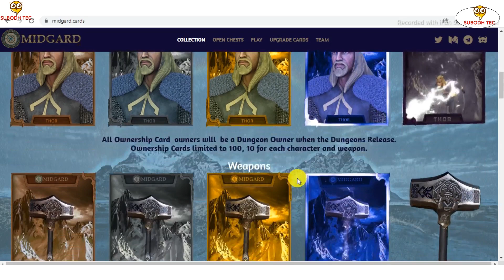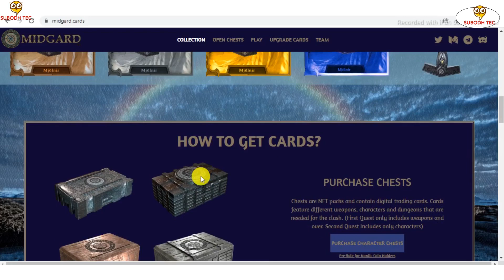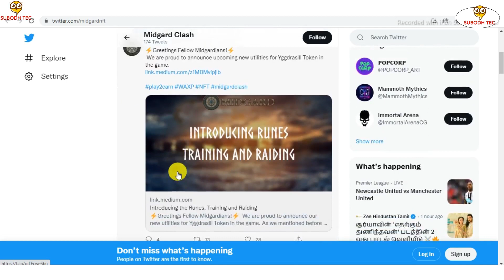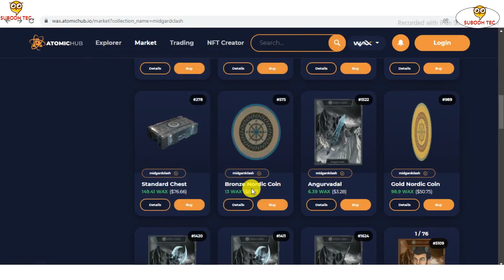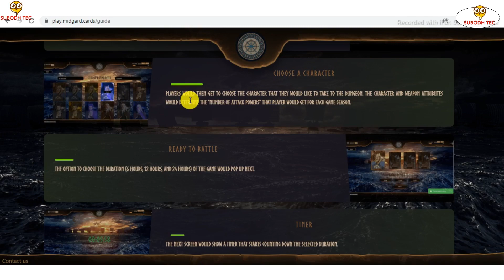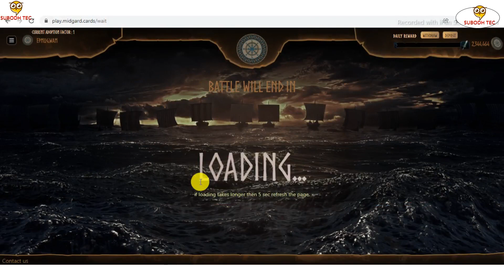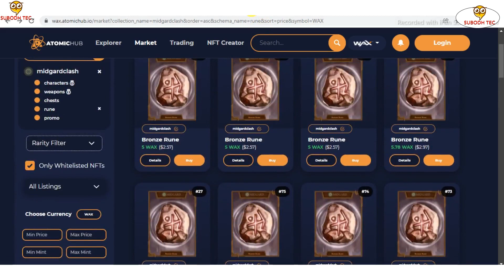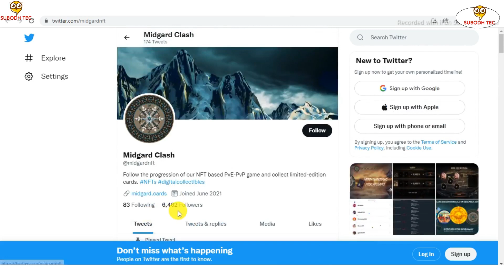Midgard Clash Game Rivew Hindi |💥 wax blockchain games | play to earn games Midgard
💥PLIS JOIN COMUNITY EXCHANGE LINK FAR SAPOT💥

💥 THANK,U VIGET MY CHANELL 💥

USDT TRC20 wallet Address:   TQdLvhdmYasShbHFb6BX8rdewBAaA4ymZb

 USDT BEP20 (BSC) wallet Address:  0x94009025dd8c504627c303c1f57463998ac9d980

WAX wallet Address:  epmug.wam

TRX wallet Address:  THyAtacTEKP7EGLJWExs5BsHZWYdEowVJQ